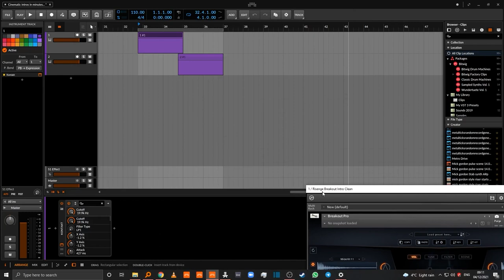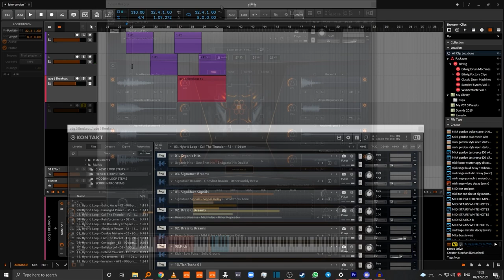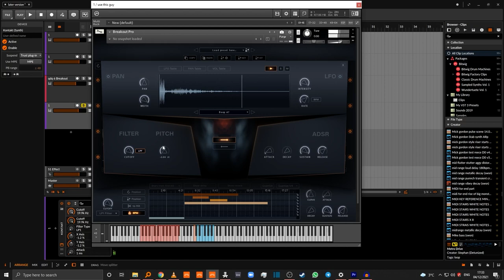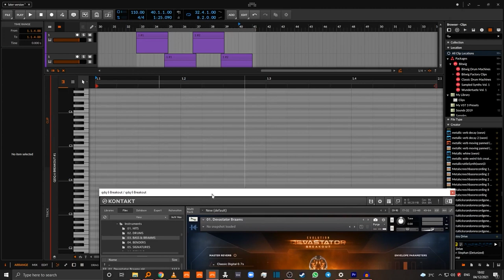Cinematic Atmopsheric Intros In Minutes (Quick Tip)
Intro - the most crucial part of your track. In this video, producer and sound designer Joe Ford will guide you through the process of making a wide and atmospheric intro that catches the listener's attention. And he uses only our new Evolution: Devastator Breakout PRO!

Back with a fresh perspective, this time focusing on deeply textured and visceral bass sounds, hellish braams, and intimidating, distorted leads. Looking deep into the modern and often violent sound design of current video games and movies to create sonics that tear through your mix and demand your audiences’ attention.

Amongst Evolution: Devastator Breakout’s thousands of sounds, you will also find breathtaking percussion and drum sounds, fully playable instruments, dynamic tick-tock layers, thumping pulse sounds, staggering signature sounds, one-shots, gun handlings, artist stems, cinematic loops, and more.
This library is the tool you need to keep your productions ahead of the curve in contemporary film and video game composition.